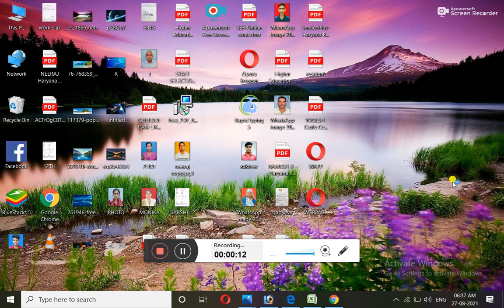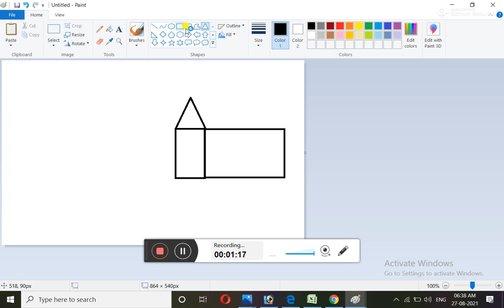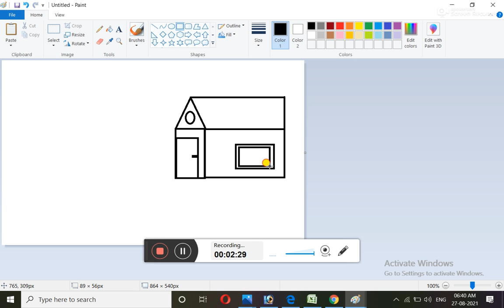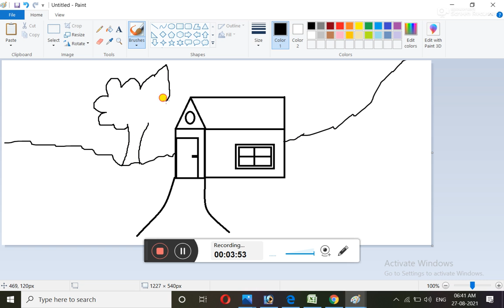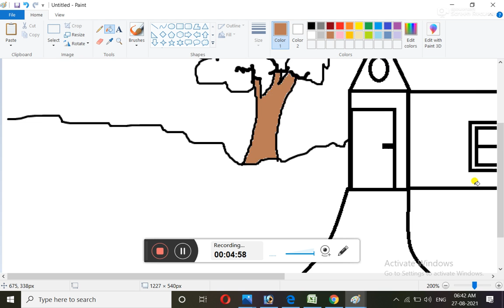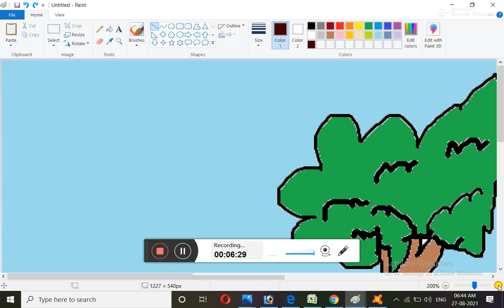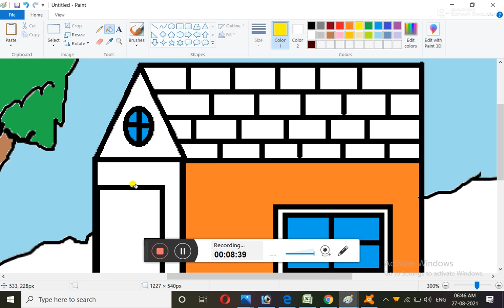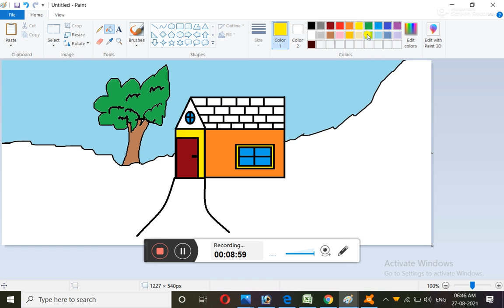Computer Painting kese benay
next videos jaldi aygi bahut mahant ke sat